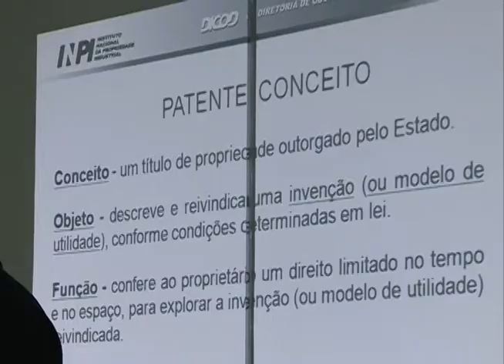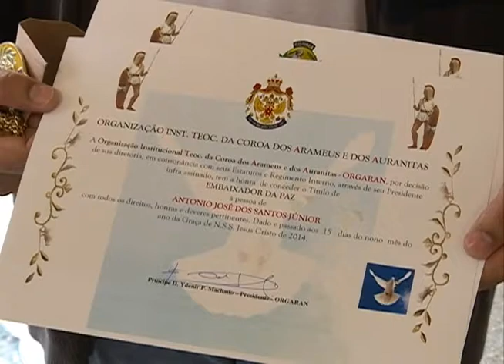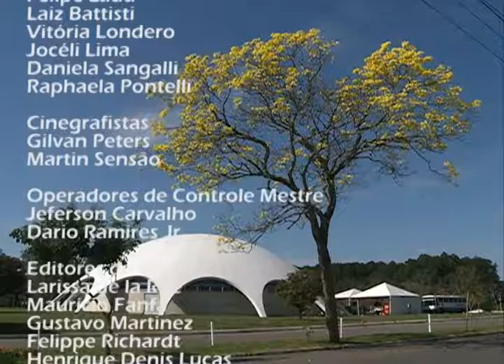Redação TV Campus 02.10.2014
Os destaques do Redação TV Campus de quinta-feira (02.10) foram:
- Encontro Revivência reúne servidores aposentados da UFSM;
- Entrevista com acadêmico que recebeu título pela Confederação Brasileira de Letras e Artes em São Paulo;
- Palestra sobre propriedade intelectual no Centro de Tecnologia.